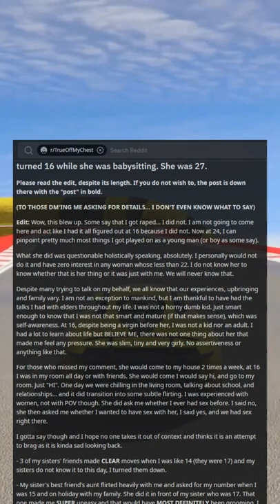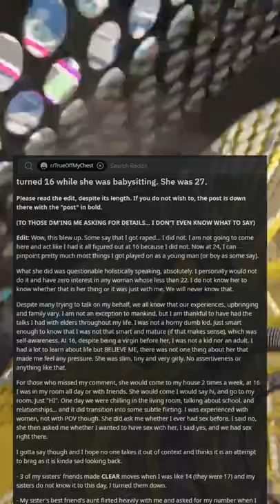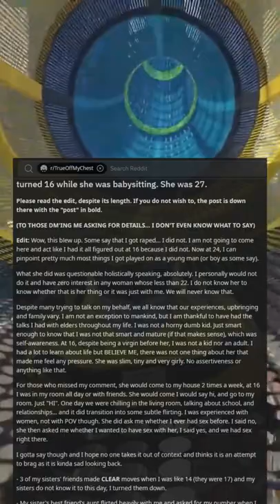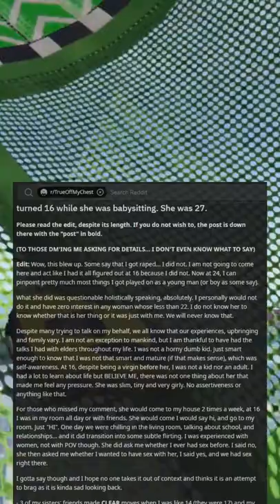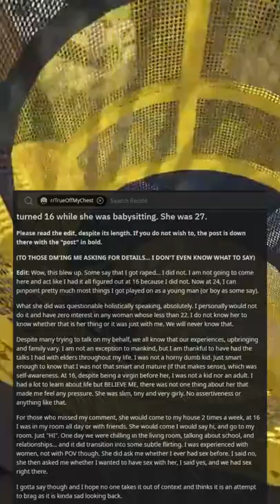I lost my virginity with my little sisters nanny when I just turned 16 while she was babysitting She